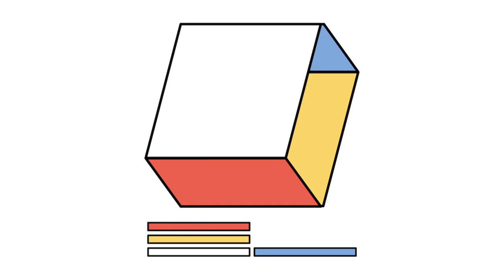Steve Combs - Motor-Driven Noise [Creative Commons Music] 🔴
This song: Motor-Driven Noise is from Steve Combs's album: Steve Combs

[Album Attributes]
Length: 00:42:23